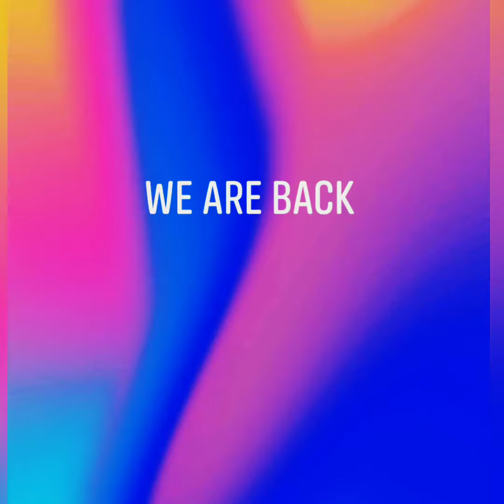Candle water experiment for kids / DIY Easy Science experiment for kids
Candle and water Science experiment by kids
Kids were surprised and mesmerized to see the experiment results.
With the minimum stuff such beautiful experiments can be done with kids indoors in this quarantine time.